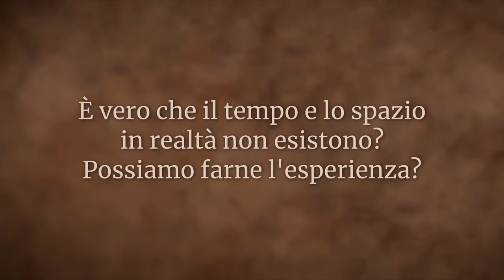Tempo e spazio: concetto o realtà? | Sadhguru Italiano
Un ricercatore chiede a Sadhguru: è vero che il tempo e lo spazio in realtà non esistono? Solo perché hai un corpo fisico, risponde Sadhguru, il tempo e lo spazio sono una realtà nella tua esperienza.